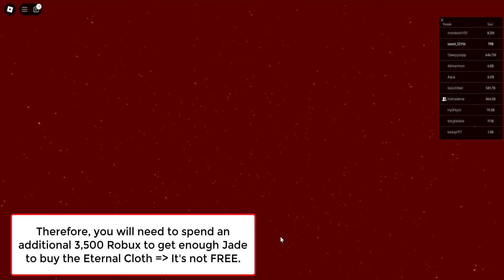Demon Soul Simulator - New Update 4.8.0 | 5 Codes | Halloween | New Pet | New Cloth | New Character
Demon Soul Simulator - New Update 4.8.0 | 5 New Codes | Halloween Event | New Eternal Pet Ghost | New Eternal Cloth | New Character Demon Soul Simulator Roblox

Demon Soul Simulator is a ROBLOX game based on the anime Demon Slayer (Kimetsu no Yaiba).

New Update V4.8.0
🎉Halloween Event
Event Time: 10/25/2024-11/08/2024 (UTC+0)
Players can interact with NPCs at the entrance of the village to view event details.
Participate in the event to get new limited-time pets and clothes
The following is a brief description of the event:
🎉Mystery Box
Collect Mystrery Boxes in the venue to redeem rewards
🎉Pumpkin Head Hunter
Mysterious enemy. Guess who he is.
It will appear 4 times a day, around 4:00, 9:00, 15:00, and 21:00 UTC.
The enemy has a strong defense, you can deal up to 100 damage to him at a time.
BOSS has a special damage reduction mechanism, find a more suitable attack method
Kill him to get event items。
🎉Multiple friend resources bonus

New Content
🎉NEW Character:
Nezuko[Demonic]
Please note that this new character is different from previous characters and can only be obtained through event.
🎉NEW Food
Pumpkin pie
Halloween candy
🎉NEW Pet:
Ghost
🎉NEW Clothes:
MuzanHalloweenCloth

🎉5 New Codes:
1. halloween
2. demonnezuko
3. n986ld4t
4. halloweennezuko
5. halloweenbox